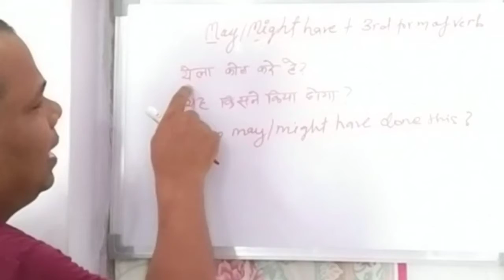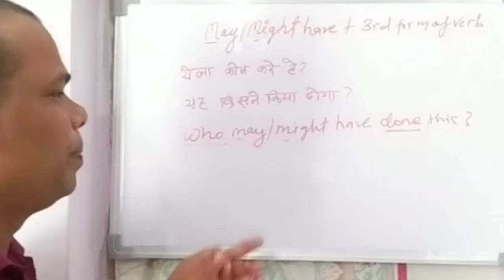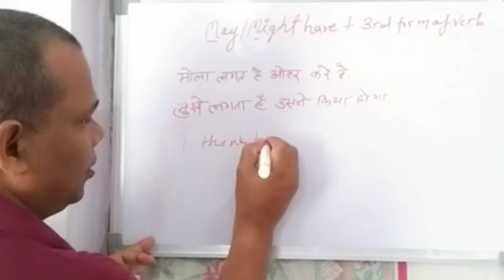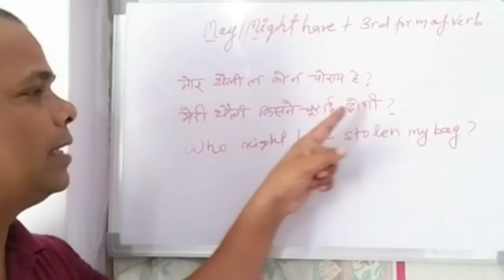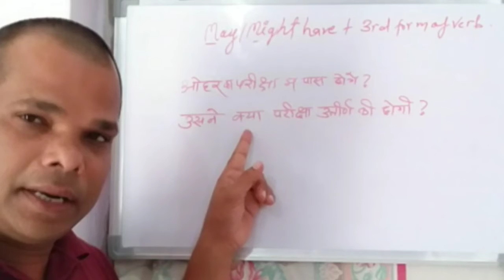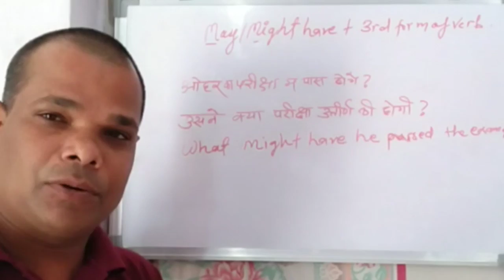Use of May and Might Modals.